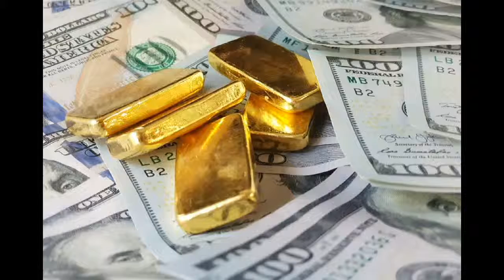islam ke mutabiq dolat mein izafa karne ka tareeqa